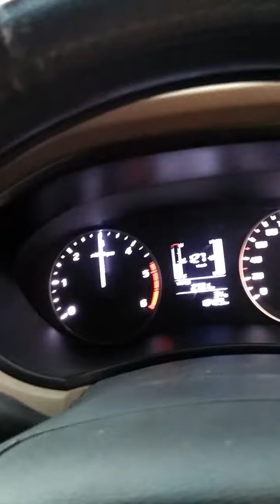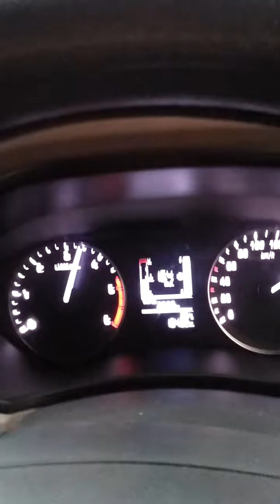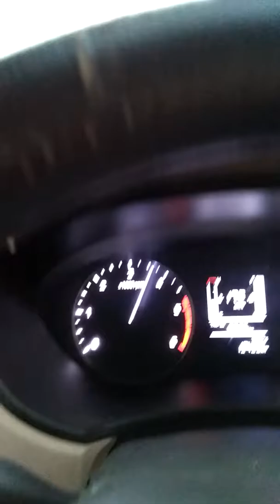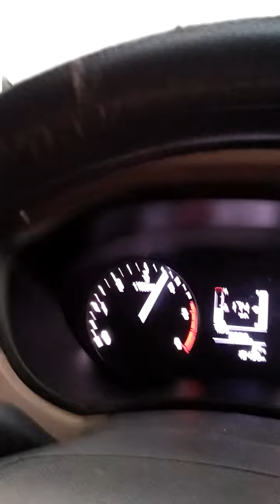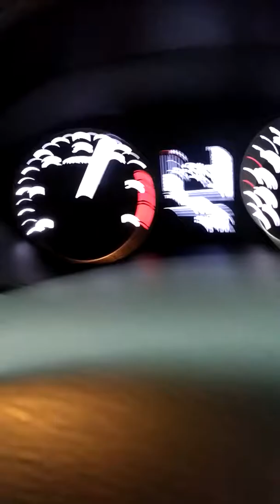i 20 top speed 180 km per hour at yamuna express way